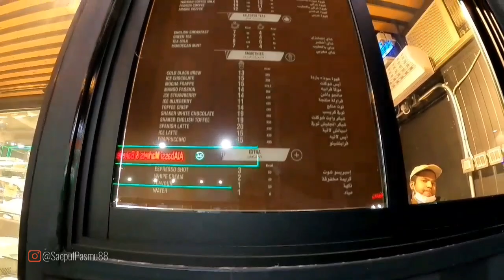JALAN-JALAN MALAM DI ARAB SAUDI SEPERTI INI? Aduh.. Lagi musim dingin ey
SEPUTAR ARABSAUDI DAN TKI
(Agar lebih tau apa yg kita bahas silahkan tonton sampe selesai)

IG Follow
Mohon dukungan untuk tetap terus menonton video dari chanel ini. TRIMAKASIH,